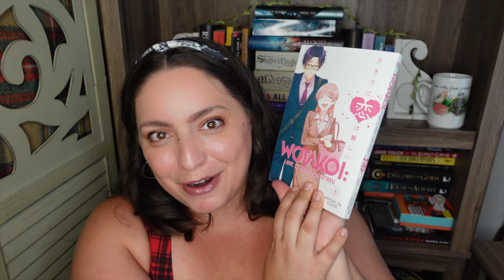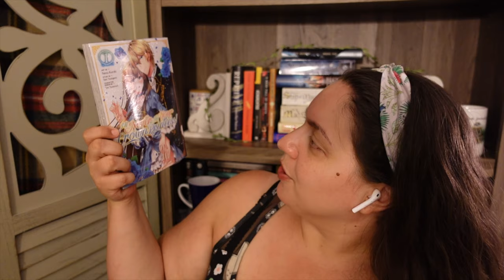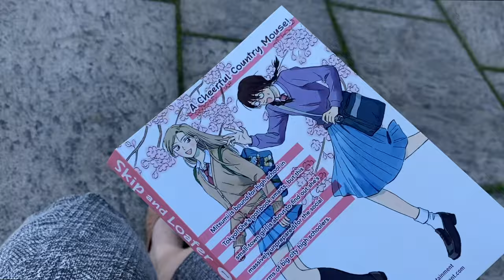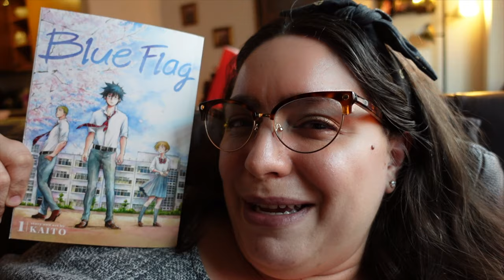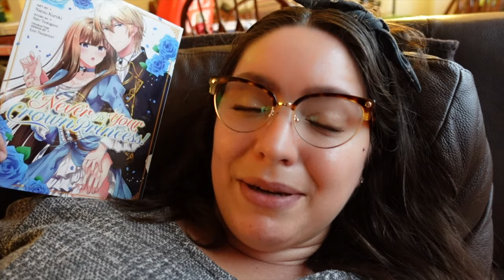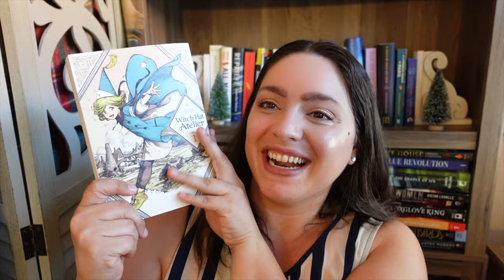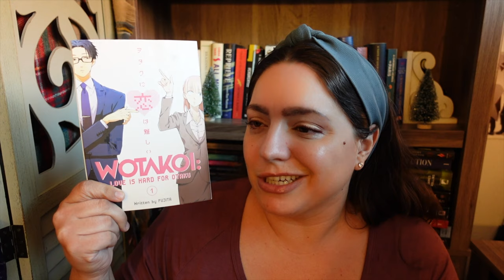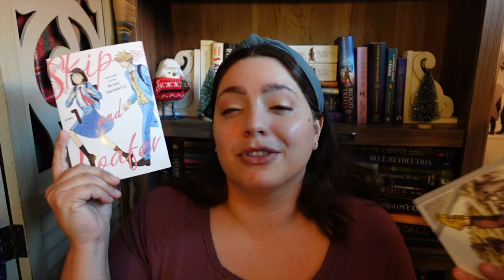BookTuber Picks My TBR! | Manga Reaction & Reading Vlog (Collab with Happy for Now)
It's been a minute since I did a TBR Swap! In this BookTuber Picks My TBR video, @HappyforNow selected Manga for me to read. I'm a Manga newbie so this is my manga reaction and reading vlog where I try a selection of manga for the first time. Be sure to also check out Izzy's video to see which graphic novels I sent her! What is your favorite manga series?

ALSO MENTIONED: @Shaegeeksout

MANGA REVIEWED
Skip and Loafer Vol. 1 Misaki Takamatsu
Sacrificial Princess and the King of Beasts Vol. 1 Yu Tomofuji
Blue Flag Vol. 1 Kaito
I'll Never Be Your Crown Princess Vol. 1 Saki Tsukigami
Sweat and Soap Vol. 1 Kintetsu Yamada
Sweat and Soap Vol. 2 Kintetsu Yamada
Witch Hat Atelier Vol. 1 Kamome Shirahama
Wotakoi: Love is Hard for Otaku Vol. 1 Fujita

EQUIPMENT
Ring Light

527 Hudson St. # 20030